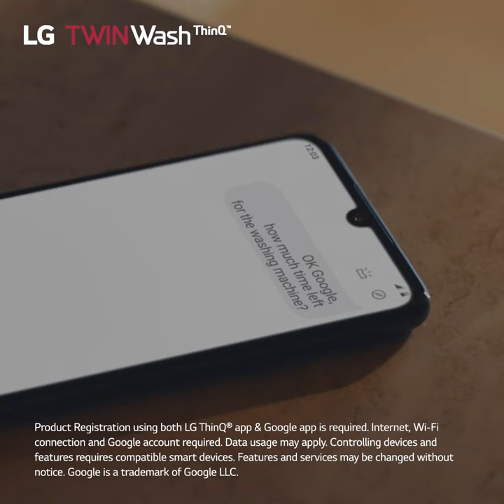LG Washer - ThinQ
Discover connected living with LG. See in store for End of Financial Year offers.